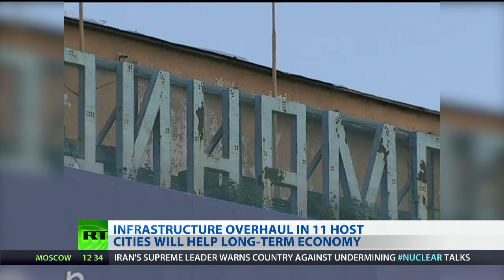Kate Partridge interviews Alexei Sorokin, CEO of Russia's World Cup bid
Kate Partridge interviews Alexei Sorokin, CEO of Russia's World Cup bid, in November 2013, looking ahead to the first World Cup to be held in Eastern Europe.